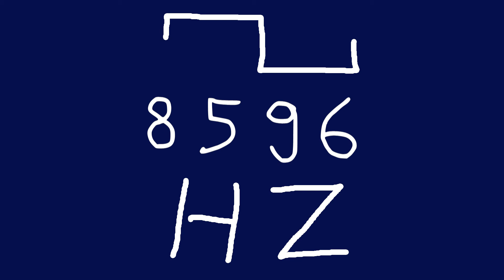8596 hz square